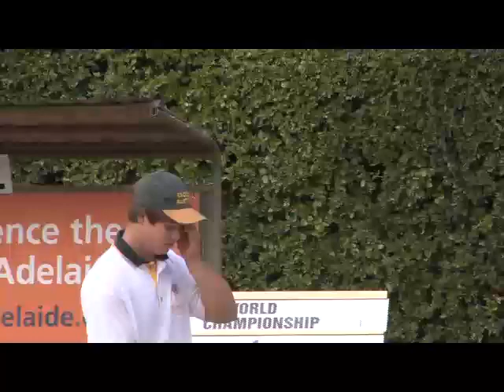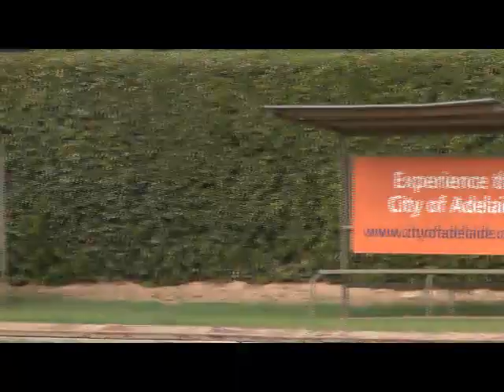Croquet: Silent camera Fletcher-Bamford 2012 Worlds, Adelaide (HD - 3 hours)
CROQUET:      Robert Fletcher vs Reg Bamford, FINAL @ SACA, Hutt Road,  Adelaide AUSTRALIA
Game 2 and/or 3? of the 5 "best of" croquet final games played on Sunday 6th May 2012